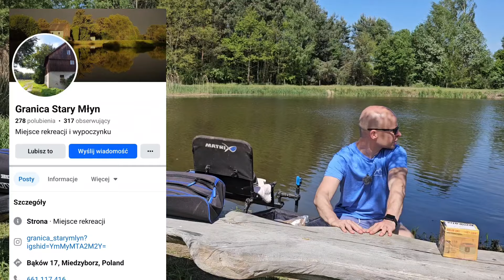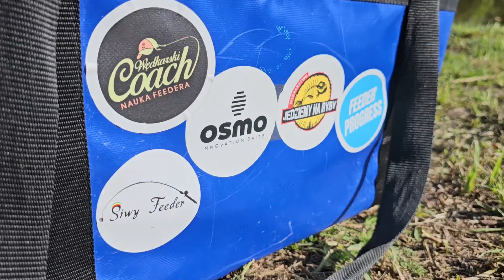490 SETKI RYB NA AGROTURYSTYCE - GRANICA STARY MŁYN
Wędkarska majówka z wędką. Granica Stary Młyn to cudowne miejsce niedaleko Twardogóry i 70km od Wrocławia. Super miejsca pod namiot czy też z kamperem. Zapraszam na film z odpoczynku.

Bąków 17, Miedzybórz, Poland
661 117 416